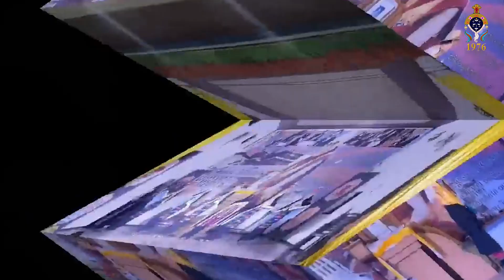Kathmandu & South India Tour 08 (VLOG)